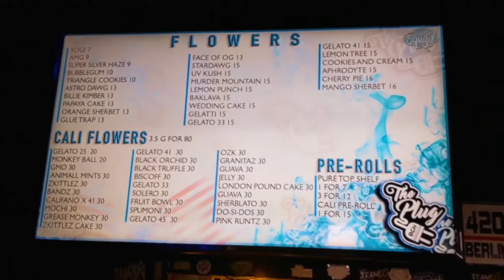DASOLDYA FT TUGGAWAR & ATOMIC TEMPO - "LUXURY STINKS" (OFFICIAL VIDEO)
Filmed By : "K Media" - Visuals by @GenesisDesigns1

Tugg Movements / Genesis Productions 2020